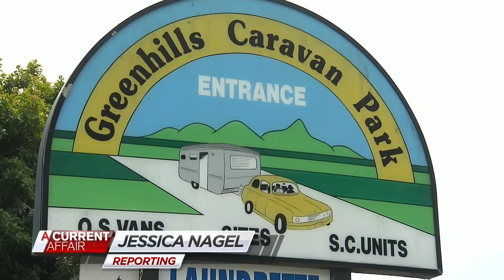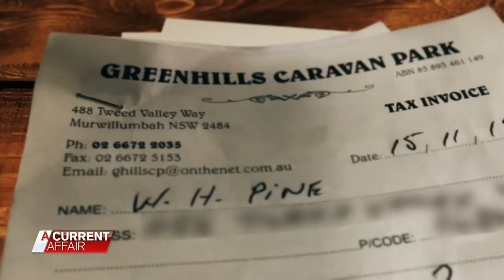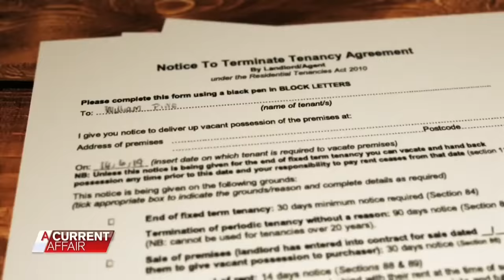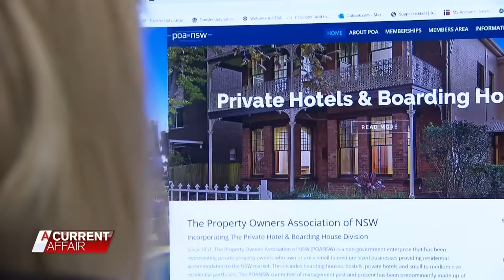The nightmare caravan park squatter owners can't make leave | A Current Affair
Caravan park owners have been battling for almost a year to evict an unwanted tennant.